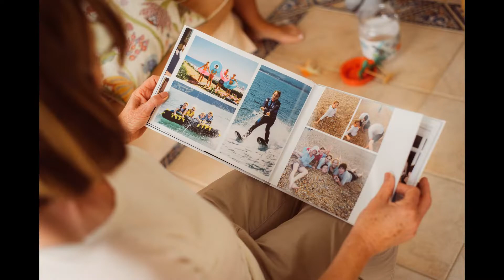Eve and Josh - Marquee wedding 2018